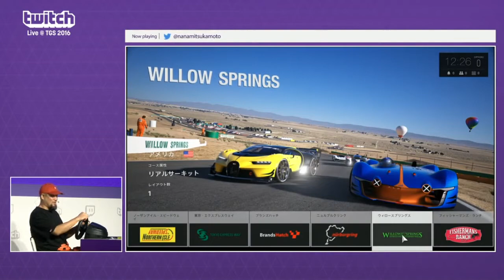Gran Turismo Sport : 10 minutes de gameplay avec Nanami Tsukamoto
On a pu voir 10 minutes de Gameplay pour Gran Turismo Sport en compagnie de la charmante Nanami Tsukamoto, championne de Drift au Japon ! Et petit fait marrant : Elle ne joue pas aux jeux vidéo, elle, elle conduit des bolides, des vrais ! Ce twitch a été tourné durant le Tokyo Game Show 2016 !
Otakugame.fr, le blog des otakus ! Retrouvez nos unboxing, nos tests, nos video de gameplay en vous abonnant à notre chaîne Youtube, ou tout simplement sur notre blog

La capture audio narrative de nos vidéo est réalisée avec un micro Blue Yeti Blackout